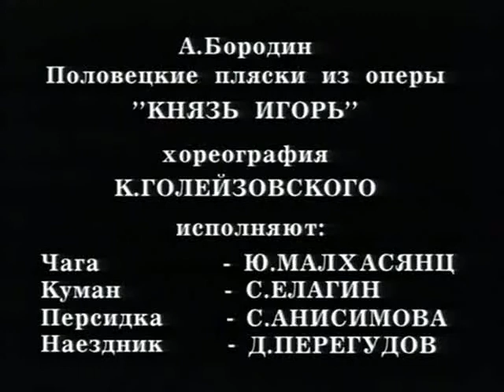Yuliana Malkhasyants presents the Evening of the Creative Dance, Part VIII: Polovtsian Dances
Этот канал посвящён памяти и наследию  Заслуженного деятеля искусств Российской Федерации, лауреата Всероссийского конкурса балетмейстеров, профессора Геннадия Гераевича Малхасянц (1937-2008) и, таланту и творчеству его дочери, солистки балета Государственного Академического Большого Театра России, Заслуженной артистки Российской Федерации, кавалеру ордена «За заслуги перед Отечеством» II степени, лауреату премии Дягилева «За актёрское мастерство», лауреату премии «Душа танца» в номинации «Звезда характерного танца», заведующей кафедрой хореографии Института современного искусства, доценту Юлиане Геннадьевне Малхасянц.
В начале 1993 года Юлиана Малхасянц выступила с инициативой об организации творческого вечера, посвященного искусству  характерного танца, который и состоялся 31 августа 1993 года в Государственном концертном зале им. П.И. Чайковского. Радость столь уникального концерта с огромной радостью разделили с Юлианой как её коллеги по сцене, так и специалисты и поклонники характерного танца.
Телевизионная запись зтого вечера, предлагаемая Вам, является своего рода премьерой канала, посвященного творчеству семьи Малхасянц.
Восьмая часть записи включает в себя "Половецкие пляски" (первую половину) из оперы Александра Бородина "Князь Игорь" в хореографии Касьяна Голейзовского. Исполняют: Юлиана Малхасянц, Сергей Елагин, Светлана Анисимова, Дмитрий Перегудов и артисты балета.

This channel dedicated to the memory and heritage of the Merited Master of Arts of the Russian Federation, laureate of the All-Russia competitions of the ballet-meisters, professor, Gennady G. Malkhasyants (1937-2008), and, to the talent and creativity of his daughter, the Soloist of the State Academic Bolshoi Theater of Russia, Merited Artist of the Russian Federation, awarded the Order of Merit for the Fatherland II degree, laureate of the Diaghilev's Prize, For the Actor's Skill, laureate of the Ballet magazine, Soul of the Dance prize, in the Star of the character dance nomination, Director of the choreography department of  Institute of Modern Art, senior lecturer, Yuliana G. Malkhasyants.
In the beginning of 1993, Yuliana Malkhasyants stepped forward with the initiative to organize the creative evening dedicated to the art of the creative dance, which was staged on August 31, 1993 in Moscow, at the State Tchaikovsky Concert Hall. An excitement of such unique event with the great joy shared together with Yuliana as her theater's  colleagues, as specialists and admirers of the character dance art.
Offered to your attention TV video recording of these event is the premier of this channel, dedicated to the creativity and heritage of Malkhasyants' family. The eighth part of the video includes Polovtsian Dances (part 1 of 2) from Aleksandr Borodin's "Prince Igor" opera. Choreography by Kasyan Goleizovsky, performed: Yuliana Malkhasyants, Sergei Yelagin, Svetlana Anisimova, Dmitry Peregudov and the ballet cast.